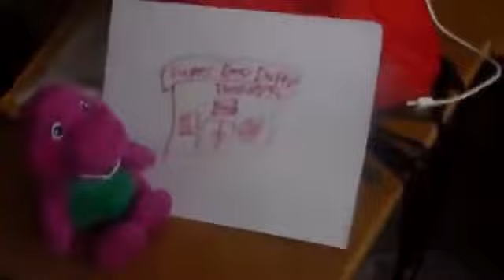Barney Super Dee Duper Theater ending